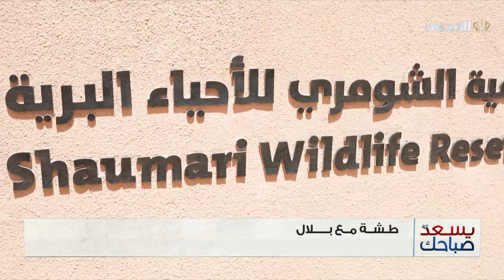طشة مع بلال